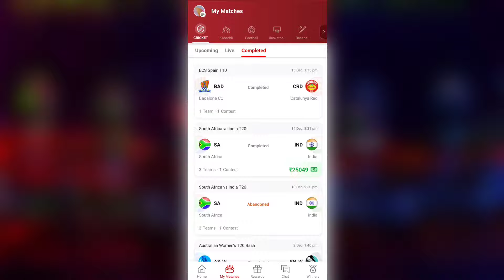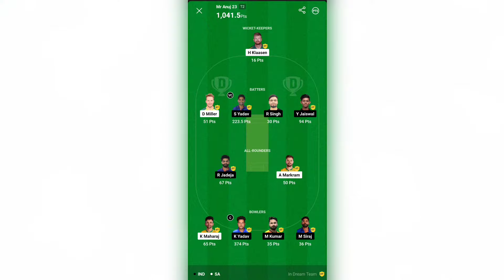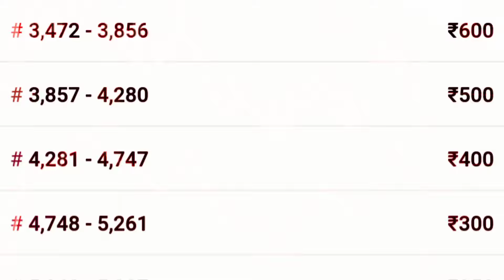🤩 Dream11 Me Grand League Team Kaise Banaye ✅ || Dream11 Me GL Combination Kaise Banaye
About This Video : Doston Es Video Mein Maine Bataya Hai Dream11 Me Team Banane Ke Sabse Sahi Tarika Ke Bare Me Jisko Follow Karke Aap Dream11 Me Daily Achha Winning Kar Sakte Ho. Esliye Es Video Ko Shuru Se Last Tak Jarur Dekhe.

Cover Topic :
Dream11 GL Team Combination
Dream11 Me Grand League Ki Team Kaise Banaye
Dream11 Me Rank 1 Par Aane Ke Liye Kya Karen
Dream 11 Me Grand League Combination Kaise Banaye
Dream11 Me GL Combination Kaise Banaye